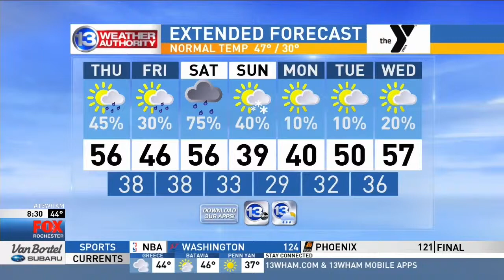Good Day Rochester takes on Flower City Wrestling!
Former 13WHAM/Fox Rochester feature reporter Ashley Doerzbacher spent a full morning training at the Flower City Wrestling Academy in Rochester, NY --  here is the full tag team match she trained for!